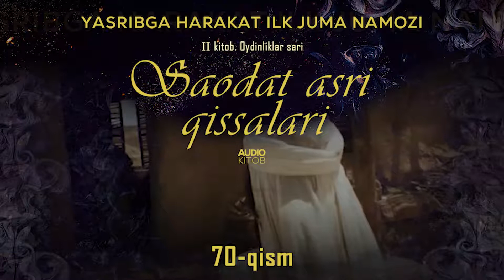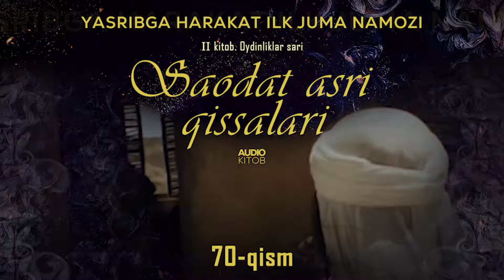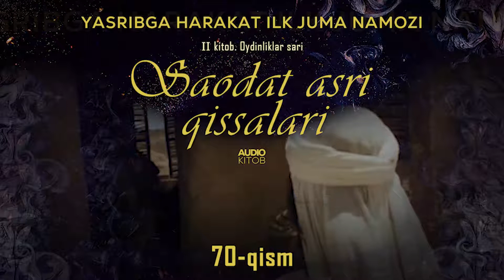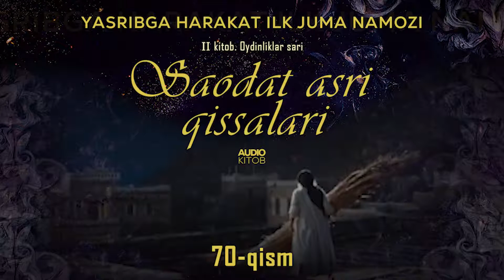Ahmad Lutfiy. Saodat asri qissalari 70 qism YASRIBGA HARAKAT ILK JUMA NAMOZI